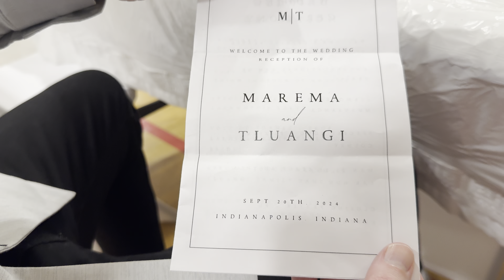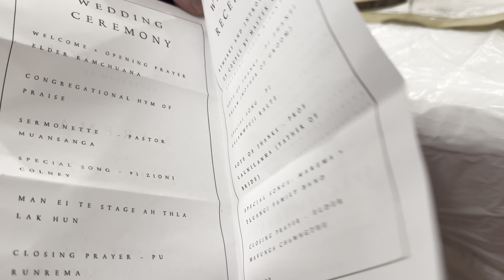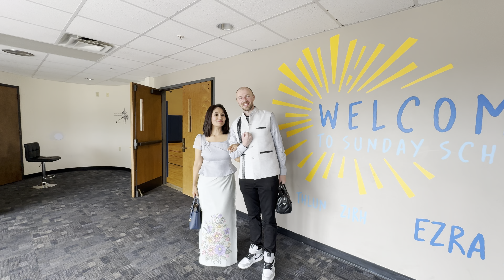Prof Lalnilawma Fanu neih chhun wedding reception || Mizoram chhungkhat te nen kan inhmu khawm.